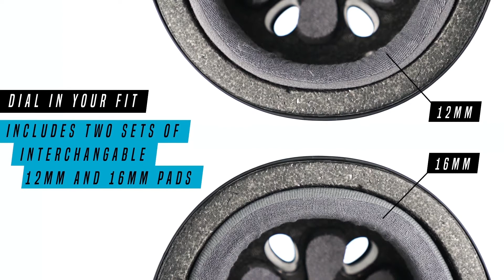Invert Wick Away Helmet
Sweat no more! Moisture absorbing pads wick away sweat! Crash absorbing EPS foam liner with recessed pads for a light weight, snug fitting helmet. Washable moisture absorbing recessed pads provide the ultimate fit! Dial in your fit with two sets of interchangeable 12mm and 16mm pads.